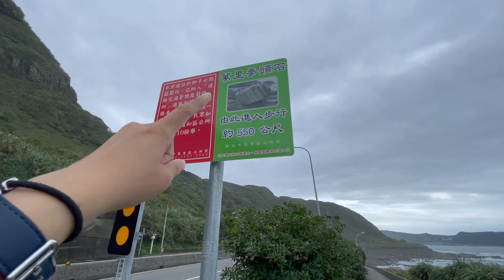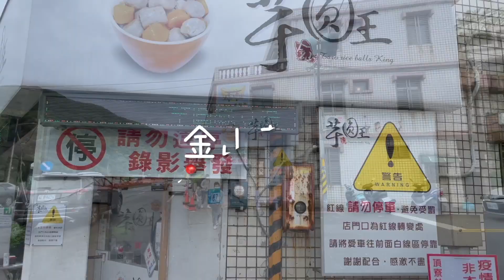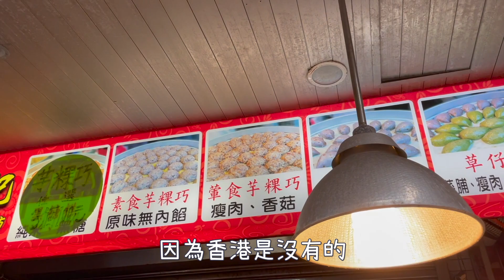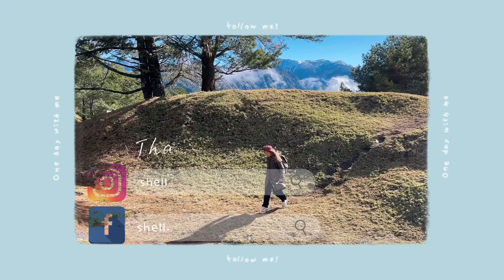台北海岸讓港人欲罷不能！【香港人徒步環島】 EP.34 大武崙到民興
一個香港女生
一直以來都想徒步環島‼️終於實現夢想了

【SHELL之健康生酮大賣場】全手工製作✌🏻無醣無麩質低碳✌🏻

如果大家可以的話，購物前輕輕點擊以下網站
不用錢‼️就可以支持SHELL的在台生活了‼️☺️
例如⋯⋯台灣朋友買蝦皮前點一下這連結就好啦😆😆
【旅遊篇】
Booking.com 繽客 台港版
（還不是KLOOK會員？！透過SHELL之連結成功註冊將獲得NT$100獎勵！
台灣朋友可以開啟中文字幕，感謝大家支持❤️
歡迎留言，提醒點醒比意見我🙏🏻🙏🏻

🥸🥸歡迎加入頻道會員支持創作及重看直播，

台灣朋友 LINE PAY QR CODE 直接支持